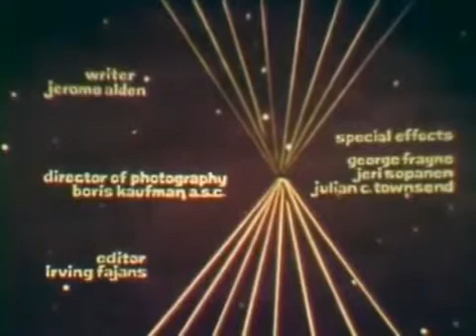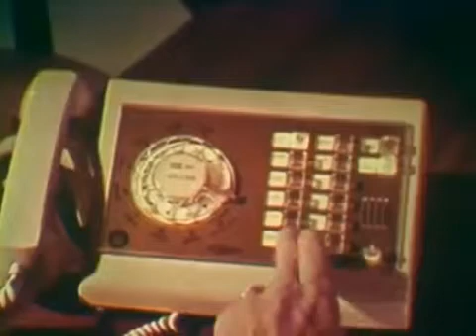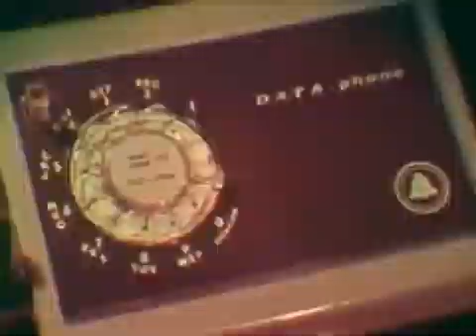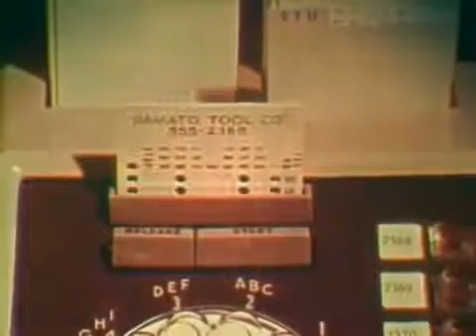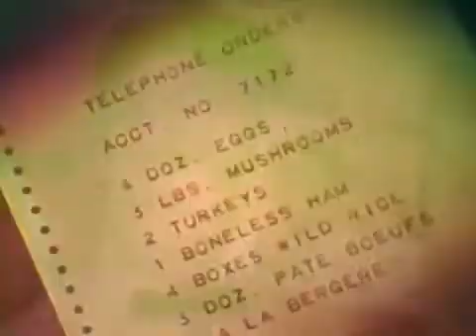1961 Technology History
Technology history - 1961 style including punch cards, business phones that can be expanded, satellite communications and - a new device made possible by the transistor - the pager.